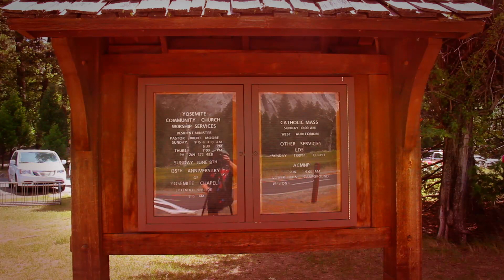Yosemite National Park: Through the God-Rays